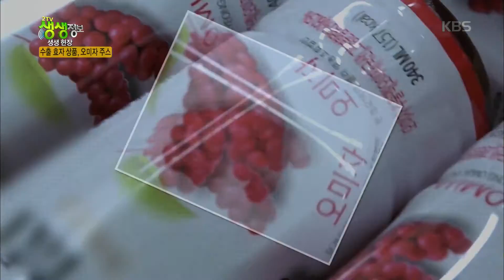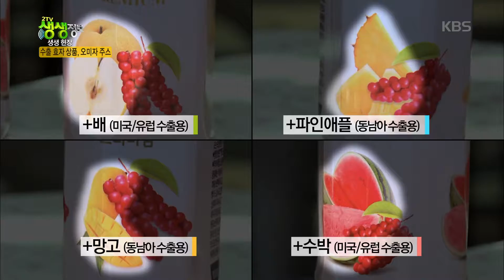2TV 생생정보-수출 효자 상품, 오미자 주스.20181029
2TV 생생정보-수출 효자 상품, 오미자 주스.20181029